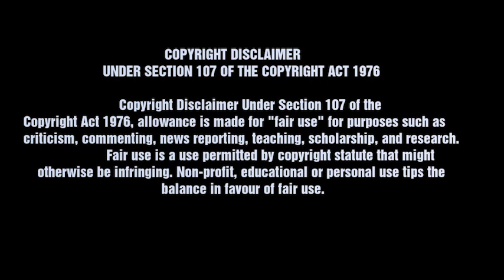Ulimate Street Photos in The World | Databee | Photography Tips